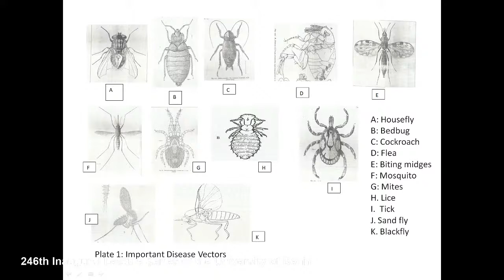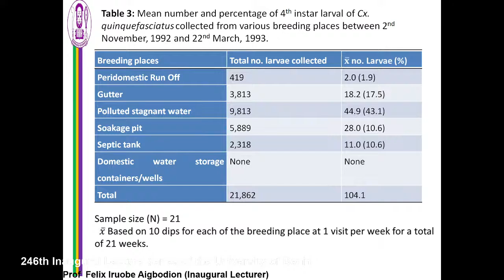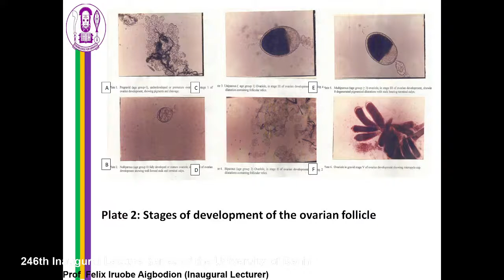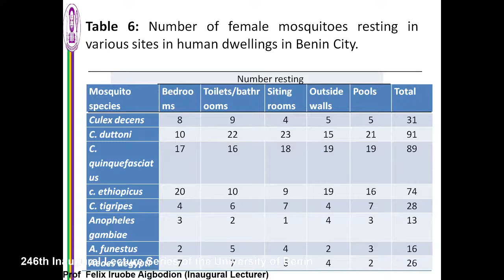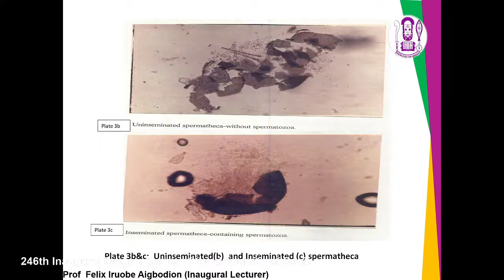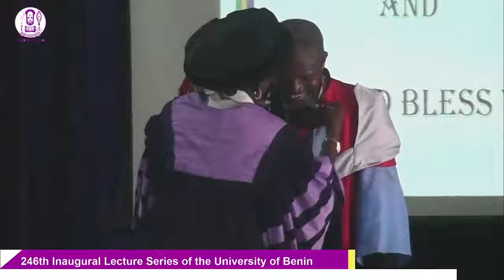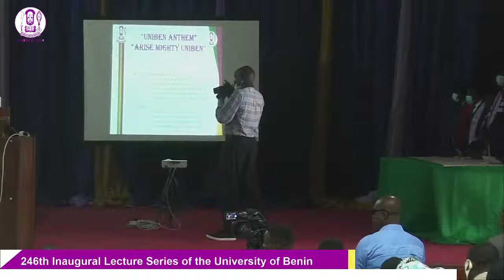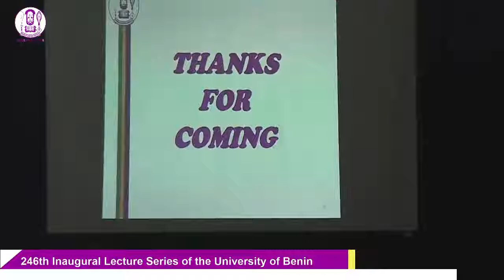246th Inaugural Lecture Series